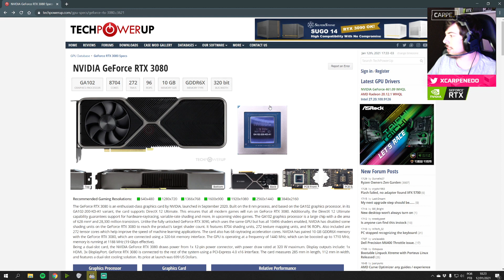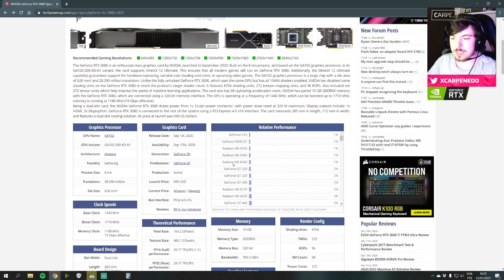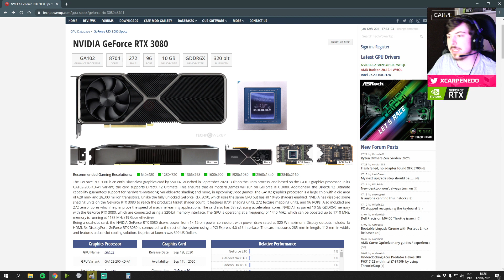Por que a RTX 3060 tem 12GB de memória? Explicação técnica | Carpenedo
Uma explicação técnica do porquê a RTX 3060 tem 12GB de memória, maior do que placas mais fortes e caras que ela, como a RTX 3060 Ti (8GB) e RTX 3080 (10GB).

Meu PC
- 16GB de RAM DDR4 HyperX Fury RGB 3200MHz